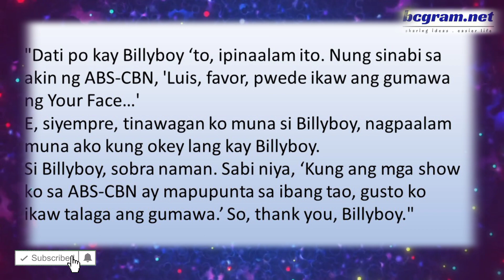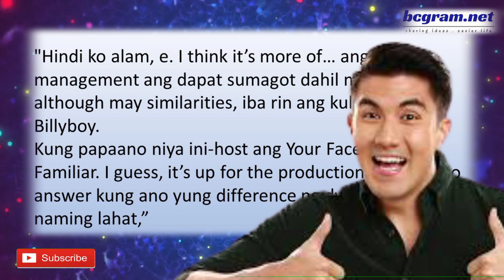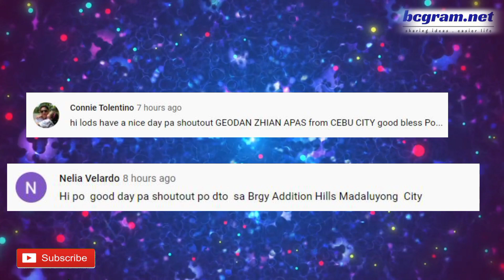🔴Luis Manzano Nag Paalam Pala Kay Billyboy Bago I-Host ang Your Face Sounds Familiar Season 3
LUIS MANZANO PUMALIT KAY BILLY CRAWFORD SA  KANYANG HINOHOST NA SHOW
your face sounds familiar 2021 to start of february 20 2021.
your face sounds familiar first episode on february 20 2021.
your face sounds familiar february 21 2021 second episode.

Si Luis Manzano ang itinakdang bagong host ng Season 3 ng Your Face Sounds Familiar na mapapanood simula ngayon Sabado sa Kapamilya Channel at sa ibang platforms ng

ABS-CBN.

Sa nakaraang mga seasons si Billy Crawford ang original host ng singing at impersonation show ng ABS-CBN Kapamilya Network.

Si Luis Manzano ang ipinalit kay Billy Crawford ng ABS-CBN management dahil sa paglipat ni Billy sa TV5 under Brightlight Productions bilang main host ng Laugh Out

Loud na sa kasalukuyan ay ang noontime variety show na napapanood sa TV5 Kapatid Network.

Makikitang may respeto si Luis Manzano  sa kapwa, lalo na sa kanyang mga kaibigan, kaya nag ginawa niya ay nagpaalam muna siya kay Billy Crawford bago niya tinanggap
ang alok ng ABS-CBN para maging host ng Season 3 ng Your Face Sounds Familiar.

Ayon sa pahayag ni Luis Manzano na lumabas sa PEP:

"Dati po kay Billyboy ‘to, ipinaalam ito. Nung sinabi sa akin ng ABS-CBN, 'Luis, favor, pwede ikaw ang gumawa ng Your Face…'
"E, siyempre, tinawagan ko muna si Billyboy, nagpaalam muna ako kung okey lang kay Billyboy.
"Si Billyboy, sobra naman. Sabi niya, ‘Kung ang mga show ko sa ABS-CBN ay mapupunta sa ibang tao, gusto ko ikaw talaga ang gumawa.'
"So, thank you, Billyboy."

Nang matanong si Luis Manzano ang mga pagbabagong gagawin niya bilang host ng Your Face Sounds Familiar, ay aon kay Luis ay ipinaubaya na niya ang pagsagot sa
management ng ABS-CBN.

Dagdag na pahayag niya:

"Hindi ko alam, e. I think it’s more of… ang management ang dapat sumagot dahil magkaiba, although may similarities, iba rin ang kulit namin ni Billyboy.
"Kung papaano niya ini-host ang Your Face Sounds Familiar. I guess, it’s up for the production, the jury, to answer kung ano yung difference ng dynamics naming lahat,"

Ang Your Face Sounds Familiar (YFSF) ay nagbabalik ngayong 2021 kasama ang 10 bagong kilalang celebrities na hinahamon ang panggagaya sa mga lokal at internasyonal na
mga icon ng musika upang manalo.

Nitong February 5 naglabas ang ABS-CBN Entertainment ng isang teaser na nagpapakilala sa 10 celebrity contenders. Sila ay:

The Viral Crooner”  CJ Navato
The Rising Sweetheart”  Vivoree Esclito
“The Soul Diva” Klarisse de Guzman
The Sample King,” Jhong Hilario
“Pop Royalty” Geneva Cruz
Idol Philippines graduates Matty Juniosa, Enzo Almario, and Lucas Garcia,
“Pinoy Big Belter” Lie Reposposa
The New Breed Actor,” Christian Bables

Si Nyoy Volante at Jed Madela ang magiging mentor ng mga artista, habang sina Gary Valenciano, Ogie Alcasid, at Sharon Cuneta ay mananatiling hukom.
Ang third season ng Your Face Sounds Familiar ay nakatakdang mag-debut ngayong February 2021 sa mga broadcast platform ng ABS-CBN: A2Z Channel 11 sa Free TV, Kapamilya
Channel sa cable, at Kapamilya Online Live sa YouTube at Facebook.

Ang Your Face Sounds Familiar ay nasa ilalim ng banner ng ABS-CBN Entertainment, na nagpapakilala sa ABS-CBN bilang isang content provider  para sa iba't ibang mga
broadcast platform bilang mga blocktimer, kasama na ang A2Z Channel 11 stint at ASAP Natin ‘To airing sa karibal na network ng TV5Join this channel to get access to perks: